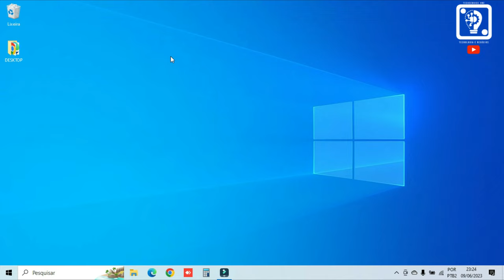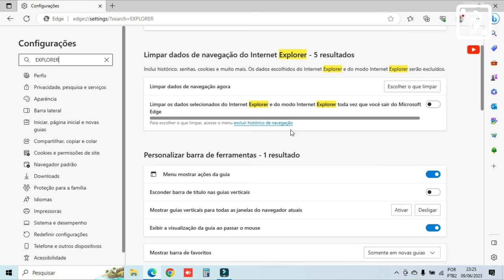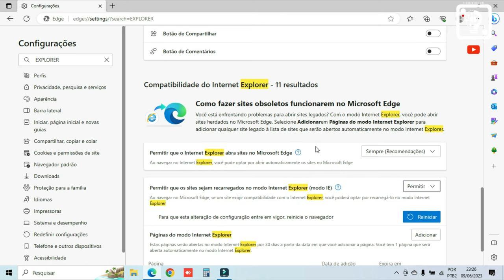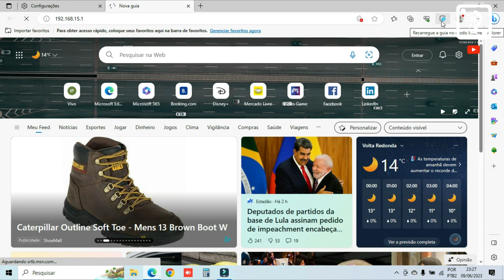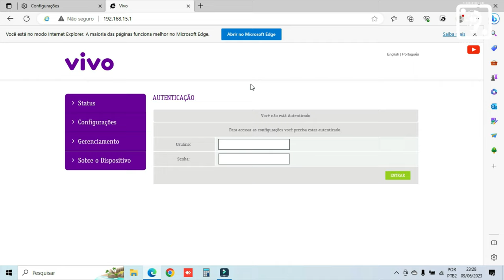COMO ACESSAR AS CÂMERAS DE CFTV IP PELO NAVEGADOR CORRETO 2023 | TECHSERVICEONE WELTON 💡⚙️.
"Desvende os Segredos da Vigilância: Acessando Câmeras de Segurança com Maestria!"

Descrição: Bem-vindos, intrépidos exploradores digitais! Preparem-se para uma jornada emocionante rumo ao universo das câmeras de segurança e descubram como acessá-las com facilidade, rapidez e segurança através do navegador de internet correto.

Você já ouviu falar da incrível compatibilidade entre o Internet Explorer e o Microsoft Edge? Pois é, agora é possível desfrutar de toda a experiência de acessar câmeras de segurança por meio desses navegadores de forma prática e eficiente. Com suas habilidades combinadas, a compatibilidade é garantida, abrindo as portas para uma experiência verdadeiramente imersiva.

Mas não paramos por aí! Prepare-se para se surpreender com a velocidade alucinante do Microsoft Edge. Aproveite o desempenho otimizado deste navegador moderno e desfrute de um acesso suave e ágil às câmeras de segurança. Nada de esperar intermináveis segundos de carregamento, pois o Microsoft Edge te leva diretamente ao centro da ação.

E o que dizer do lendário modo Internet Explorer? Ah, ele é simplesmente fenomenal! Com a capacidade única de baixar todos os plugins corretos de forma automática, você estará sempre pronto para explorar as entranhas da segurança com um clique. Acesse todas as câmeras de segurança sem obstáculos, aproveitando ao máximo sua experiência e garantindo uma visão panorâmica de todos os ângulos.

Junte-se a nós nesta aventura cibernética, desvendando os segredos da vigilância. Não perca a oportunidade de aprender como acessar câmeras de segurança pelo navegador de internet correto, com a compatibilidade irresistível do Internet Explorer e do Microsoft Edge, a velocidade impressionante do Edge e a capacidade inigualável do modo Internet Explorer em baixar os plugins certos.

Prepare-se para explorar novos horizontes, desvendar mistérios e se tornar um verdadeiro mestre na arte de acessar câmeras de segurança! Conecte-se agora e abra as portas para um mundo de segurança ao seu alcance.

Me segue no Instagram para mais informações dos bastidores do nosso canal
Clique no link:
Welton

Quer falar comigo???